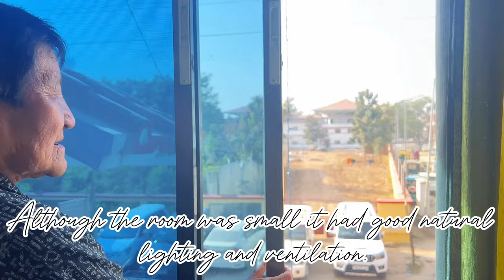Ep 1. Trip to Bodh Gaya with my Grandmother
I'm traveling to Bodh Gaya for the first time with my Angay (grandmother). My primary motivation for creating this film was to document most of our trip-related memories.  We'll forget everything about our experience there in a few months, but this video enables us to virtually relive it.
I appreciate you viewing my videos.